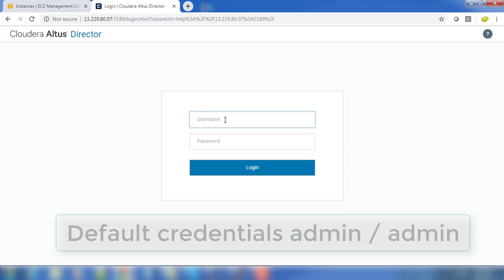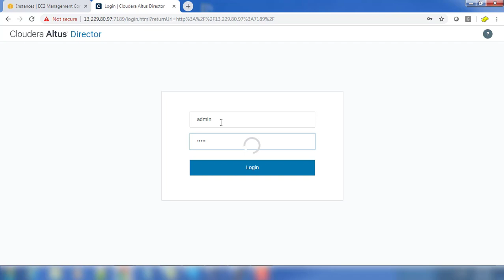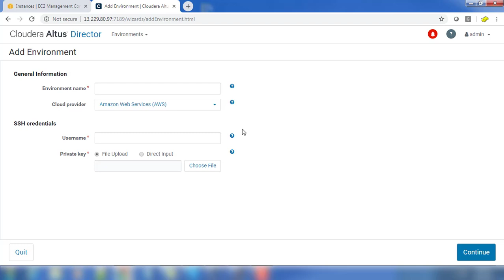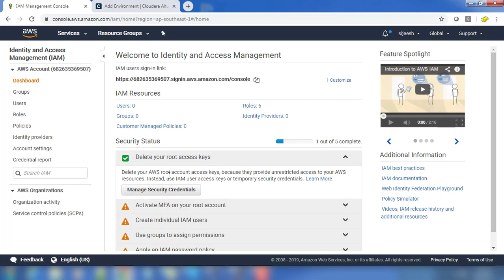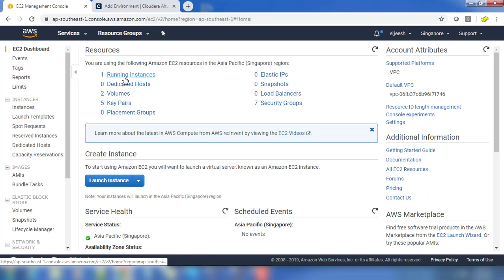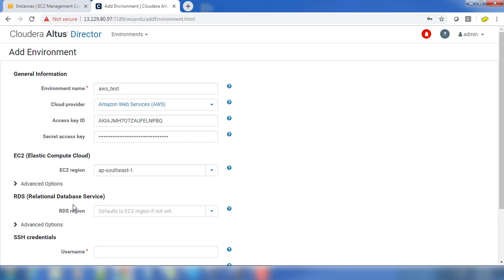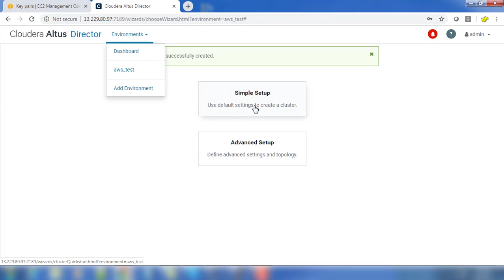03 Registering Environment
Registering new cloud platform  to cloudera director